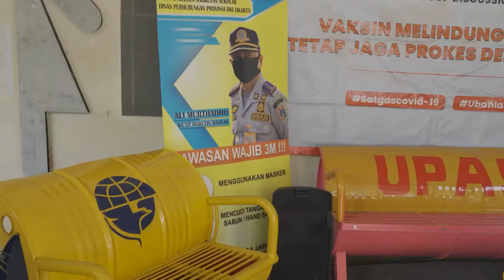DEDIKASI PENGEMUDI MOBIL SEKOLAH UPAS DKI JAKARTA MEMBANTU PASIEN COVID-19 LUAR BIASA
JAKARTA, POSKOTA.CO.ID - Terjun di misi kemanusiaan dalam penanganan Covid-19 di ibukota, terus dilakukan jajaran Unit Pengelola Angkutan Sekolah (Upas) Dinas Perhubungan DKI Jakarta.

Pasalnya, selain mengevakuasi warga yang terpapar, mengangkut tenaga kesehatan, awak bus juga ikut menjadi relawan dalam uji coba vaksinasi Covid-19.

Kepala Upas Dinas Perhubungan DKI Jakarta, Ali Murtadho mengatakan, pihaknya akan terus terjun dalam upaya penanganan Covid-19.

Dimana saat ini, sebanyak 53 awak bus sekolah yang ikut menjadi relawan dalam uji coba vaksinasi Covid-19 Anhui zhifei Longcom tahap III yang merupakan produk asal China.

"Sebenarnya yang mendaftar itu ada 100 orang, namun yang lolos seleksi hanya 53 dan bersedia menjadi relawan uji coba vaksinasi Covid-19," katanya, saat menggelar Forum Diskusi Grup dengan Poskota, Kamis (3/6).

Dikatakan Ali, mereka yang terlibat dengan sukarela kembali terjun dalam misi kemanusiaan ini. Jajarannya menjadi relawan uji coba vaksin Covid-19 Anhui zhifei Longcom sebelum didistribusikan untuk masyarakat umum.

"Jadi vaksin Covid-19 Anhui zhifei Longcom ini memang tengah diuji coba oleh tim peneliti dari Fakultas Kedokteran Universitas Indonesia (FKUI). Bahkan, tim peneliti dari Fakultas Kedokteran Universitas Padjajaran (FK UNPAD) Bandung juga melibatkan 4.000 relawan dari seluruh Indonesia termasuk awak bus sekolah," ujarnya.

Dengan ikut andilnya mereka, kata Ali, tugas mulia dalam misi kemanusiaan ini telah dilakukan awalnya dalam penanganan Covid-19. Karena sebelumnya, mereka juga ikut terlibat dalam evakuasi pasien Covid-19 dan antar jemput tenaga kesehatan di seluruh rumah sakit di Jakarta.

"Ini tentu mental dan keberanian bagi mereka. Makanya untuk menyemangati mereka, kami hanya memberi garansi kepada mereka agar kontrak mereka diperpanjang secara otomatis," ungkapnya.

Sementara itu, Kepala Satuan Pelayanan Upas, M. Ngasir menambahkan, pihaknya sangat bersyukur memiliki awak bus yang selama ini terus terjun dalam misi kemanusiaan.

Dan untuk ke-53 awak yang menjadi relawan pun hingga kini sehat walafiat. "Bahkan mereka yang menjadi relawan, mendapat jaminan kesehatan hingga 14 bulan kedepan setelah mendapat tiga kali suntik," ujar kepada Wakil Pemimpin Redaksi Poskota Tri Broto yang memandu acara.

Ditambahkan Ngasir, pihaknya juga sangat mengapresiasi kepada awak bus yang mau berkorban untuk menemukam varian jenis baru vaksin demi percepatan pengananan Covid.

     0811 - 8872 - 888